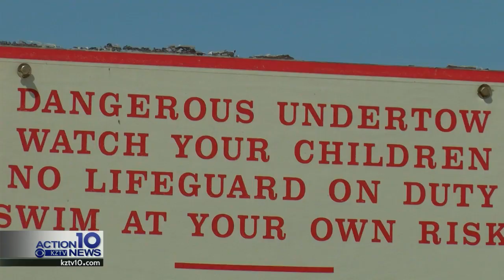Numerous "sea lice" encounters reported at area beaches